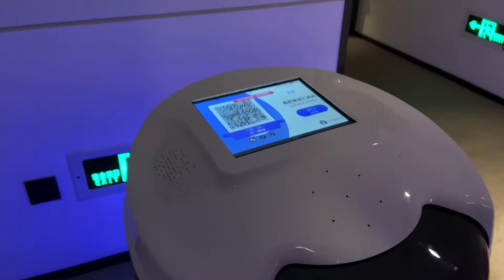robot delivery_hotel ver. China_Guangzhou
中国広州に駐在しております。
いろんな中国を知って欲しくて動画を作っています。
その他諸々自己紹介は是非チャンネル概要へ⇨